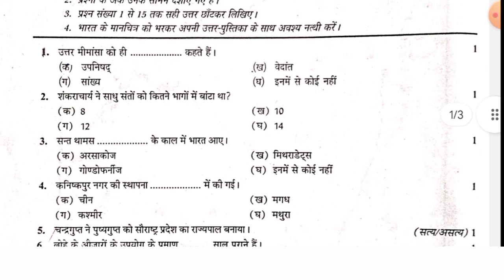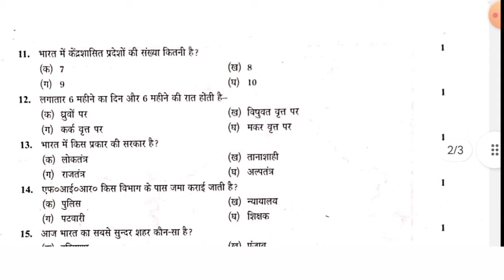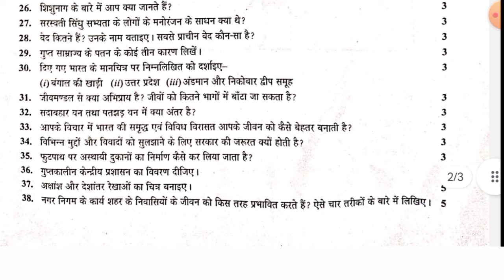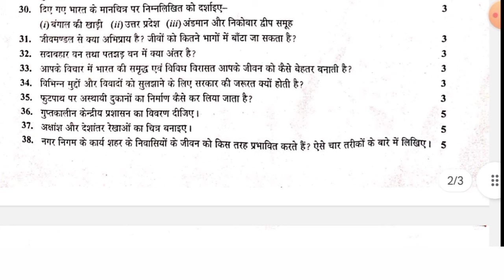Sample Paper/Social science/रिवीजन मॉडल टेस्ट पेपर 2024